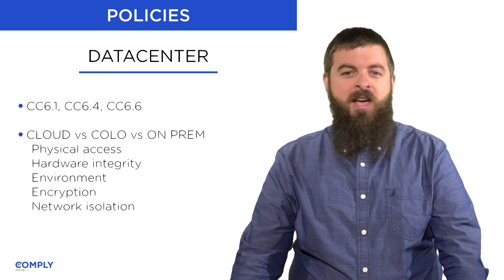Datacenter - Lesson 5 - SOC 2 Policies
Lesson 5 - SOC 2 Policies
Datacenter

- CC6.1, CC6.4, CC6.6
- Cloud vs COLO vs On-Prem
* Physical access
* Hardware integrity
* Environment
* Encryption
* Network isolation